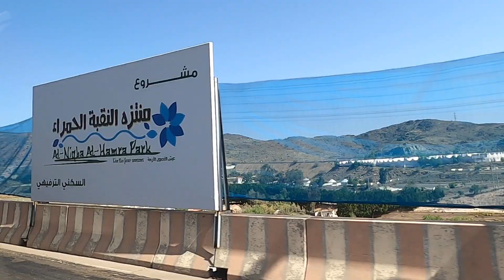TRIP TO JEDDAH DURING EID HOLIDAYS...